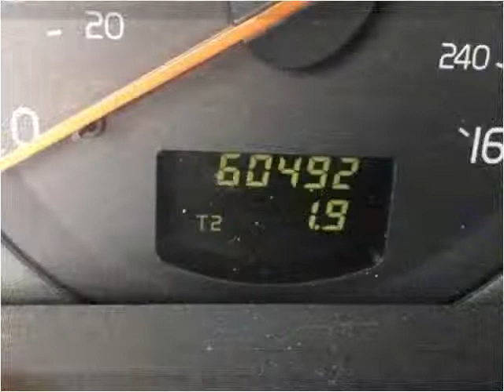2003 Volvo S80 Used Cars Carmel IN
This 2003 Volvo S80 is available from Indy Auto Man.